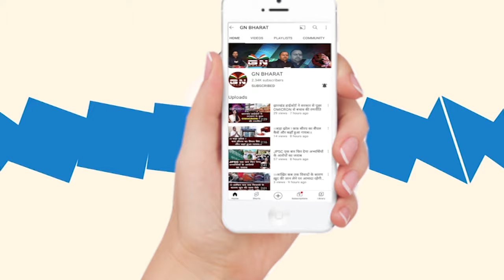झारखंड में हो गया बड़ा खेला! चंपई सोरेन BJP में हो सकते है शामिल..